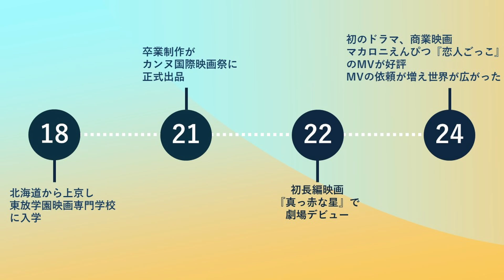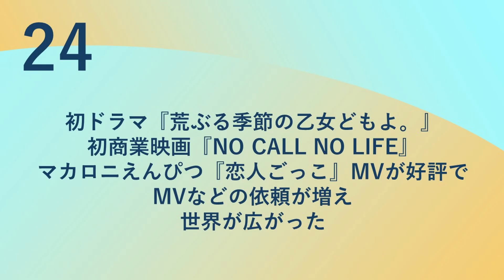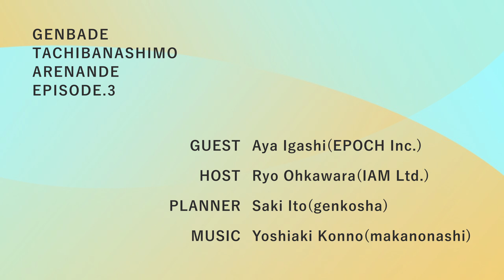ーー監督と考える魅力的な被写体って？ー「現場で立ち話もあれなんで…」第3回：x井樫 彩 vol.1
「現場で立ち話もあれなんで…」

ビデオサロンの雑誌と連動した新企画がスタート。シネマトグラファーのRyo Ohkawaraさんが聞き手となって、ゲストに仕事へのこだわりや悩み、普段考えていることなどをざっくばらんに語り合ってもらいます。
第3回のゲストはゲストは映画やドラマ、MVなど多彩な映像ジャンルで活躍している井樫 彩さん。観た人に強い印象を与える井樫さんの作品たちはどんなことをきっかけに生まれているのでしょうか。

◆対談の様子は6月20日発売の雑誌ビデオサロン7月号にも掲載中！

▼ビデオサロンのSNSでは最新情報更新中！